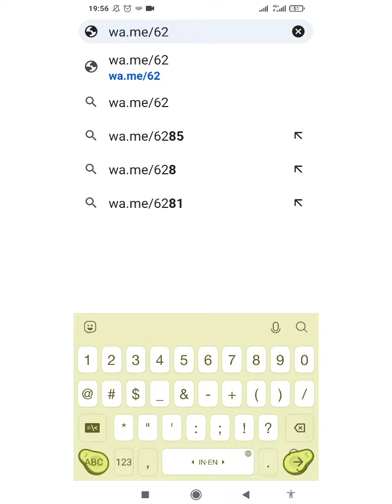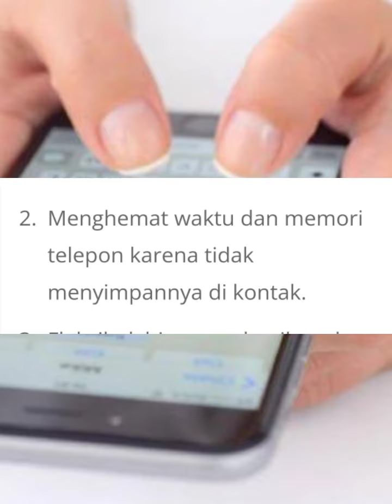Cara Mengirim Chat Whatsapp Tanpa Simpan Nomor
Kirim pesan Whatsapp tanpa simpan nomor terlebih dulu